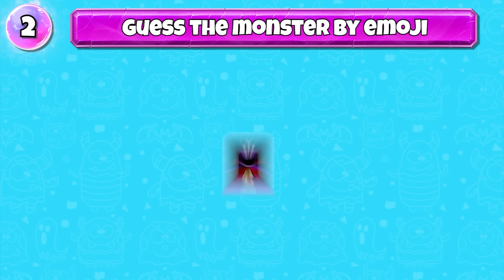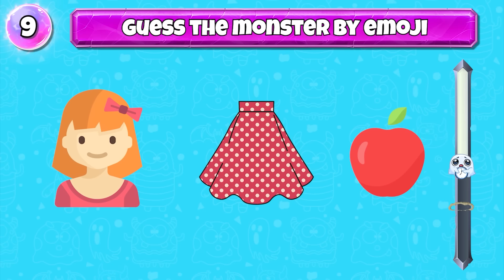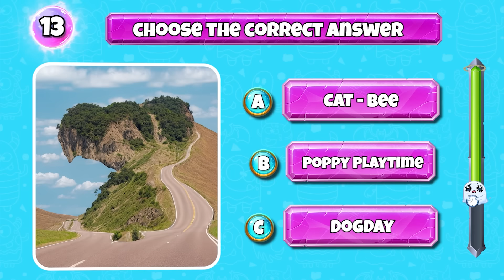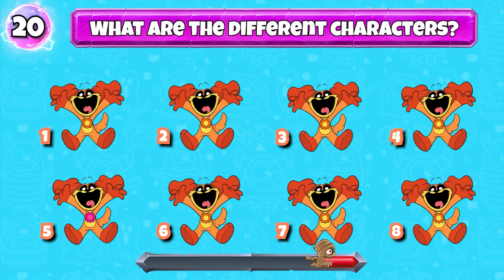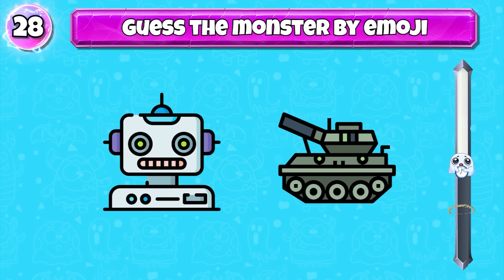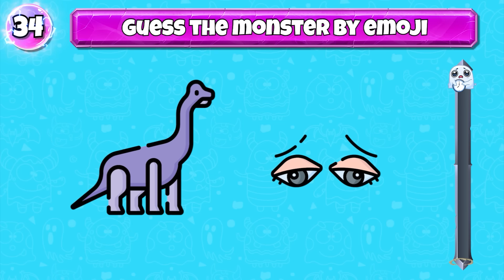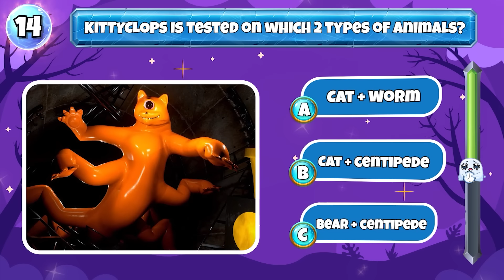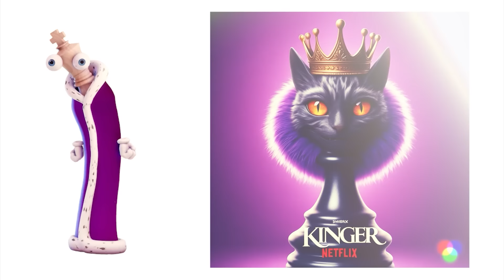Guess The Monster By Emoji| Challenge with Poppy Playtime Chapter 3 IMPOSSIBLE DIFFICULTY 99% FAIL!